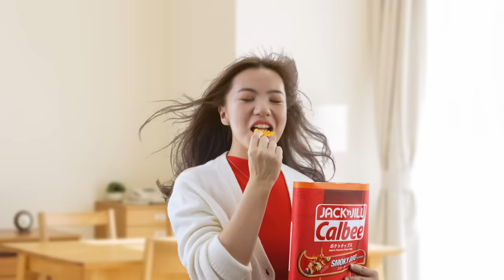JACK 'n JILL Calbee - Sooooo Japanese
Experience JACK ‘n JILL Calbee's 3 delicious flavours that’ll have you shouting “Sooooo Japanese!”